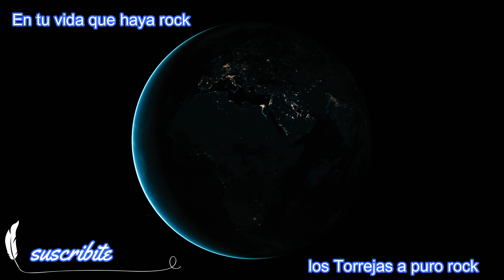Searchin///Buscando///*Ralph Brewster*///country - rock - rockabilly///los Torrejas a puro rock